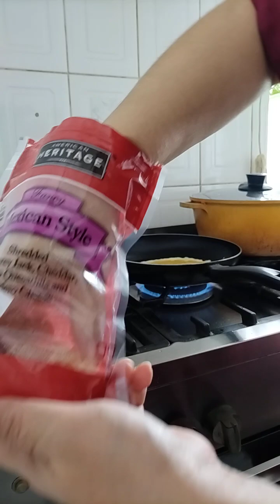Cheesy and creamy Egg Omelete. lami kaayo